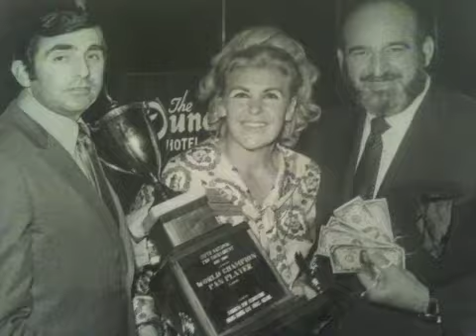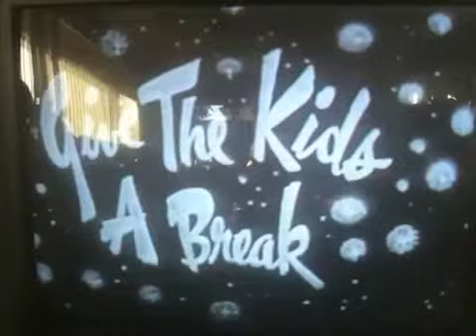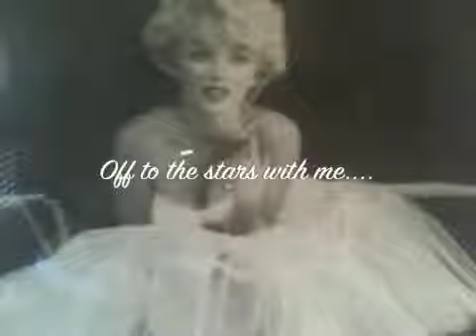Patty Wells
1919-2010 Pat Wells was the first women to have a syndicated variety TV show for under privileged kids to show there talents on KTLA. She was Princess Pat on GIVE THE KIDS A BREAK from the 1950's. She was also the first women to own her own car dealership in Hollywood. She kinda rolled with the big dogs and was still as sharp as nails when she passed away 2 days ago. I made this video for her. She was my mentor. She was a women that was completely self made and I looked up to her cuz she has definitely helped pave the way for strong women. I love you, Patty!